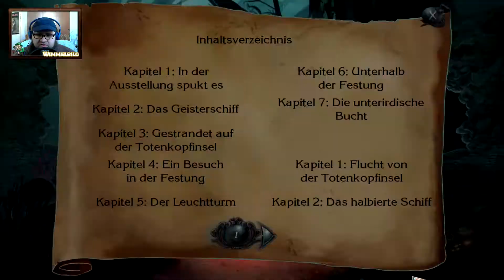LP Nightmares from the Deep 1 💖Alles gut gegangen! ENDE💖 Auf zum Bonus Abenteuer! #09 HD GER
Lets Play Nightmares from the Deep 1 Alles gut gegangen! ENDE Auf zum Bonus Abenteuer! #09 HD GER

Der Spieler übernimmt darin die Rolle einer Museums-Kuratorin. Ein ehemals berühmt-berüchtigter Piratenkapitän wird aus einem Schiffswrack geborgen. Der mumifizierte Körper des Bösewichts soll in dem Museum ausgestellt werden. Doch was als große Ausstellung geplant war endet im Albtraum. Der Pirat steht von den Toten auf und ist besessen von der Idee, auch die Liebe seines Lebens wieder zu beleben. Dafür kidnappt er die Tochter der Kuratorin und verschleppt die junge Frau auf die Totenkopfinsel. Der Spieler macht sich nun auf, das Leben der Tochter zu retten.

► Name:  Nightmares from the Deep 1 - Das Verfluchte Herz
► Publisher/Entwickler: BigFischgames/ Artifex Mundi
►GENRE: Wimmelbild
► Kommentiert von: Holy´s Klickabenteuer

Wenn euch das hier gefällt was ich hier Bastel dann würde es mich doch sehr freuen wenn ihr mich durch Vorschläge, Tipps und Tricks in den Kommentaren beschenken würdet! Dieses Lets Play Dient zur Unterhaltung nicht mit dem Ziel ein Großer YouTuber zu werden!!!

Meine Gesamten Videos bearbeite ich mit Vegas Pro 15 und nehme sie mit OBS Studio auf. Maximale Arbeitszeit bist das Video Fertig ist sind immer ca. 10 bis 15 min, das ganze wird von mir vor her noch Kontrolliert und dann in YouTube Hochgeladen!

Meine Webcam ist eine Logitecht 720 HD: